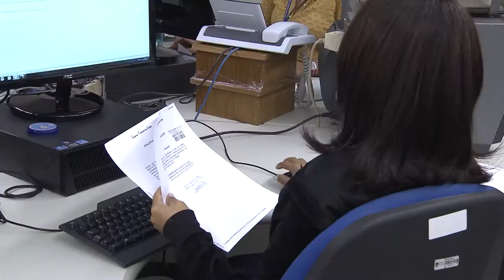Anulada união estável em que réu interditado foi surpreendido por prova do MP 16.12.2019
A Terceira Turma do Superior Tribunal de Justiça anulou sentença de reconhecimento de união estável em que as partes não tiveram a possibilidade de se manifestar sobre documentos juntados pelo Ministério Público em seu parecer. O MP atuou no processo como fiscal da lei, em razão da existência de parte interditada nos autos.